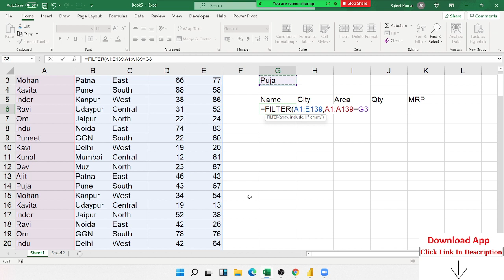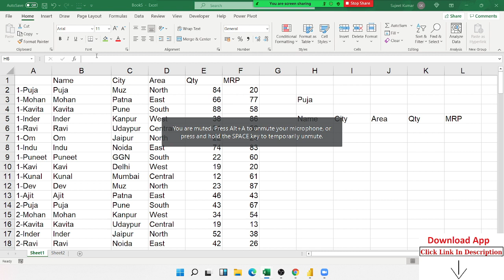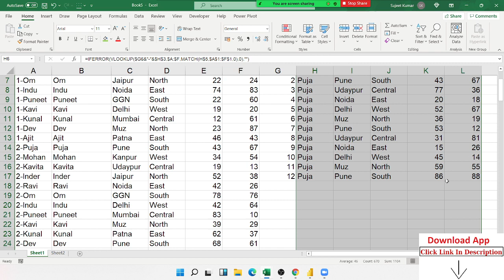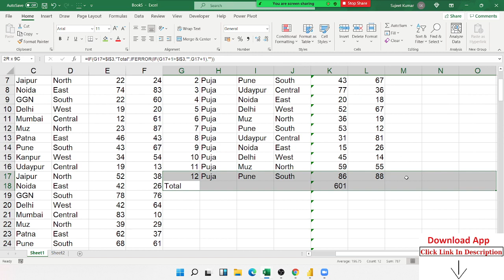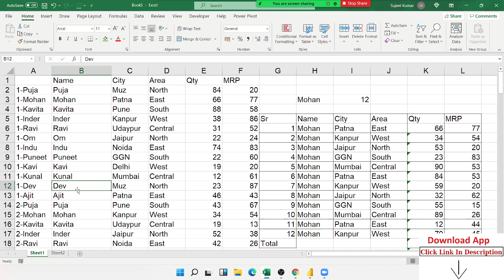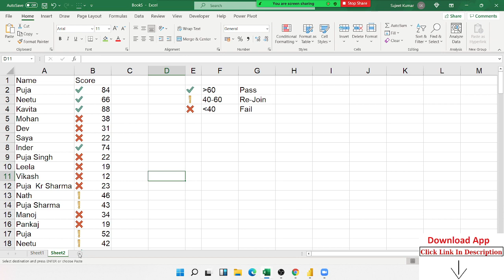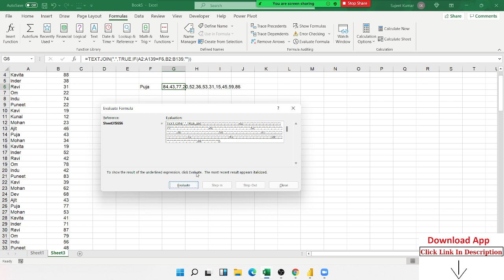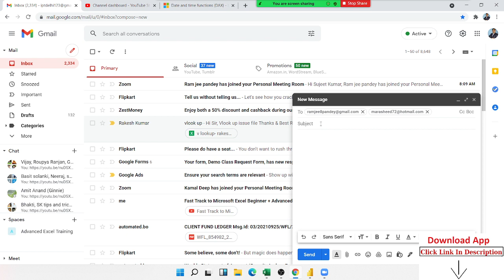VLookup Listing Method - Lookup Repeated Value